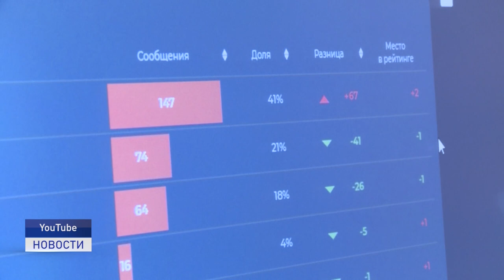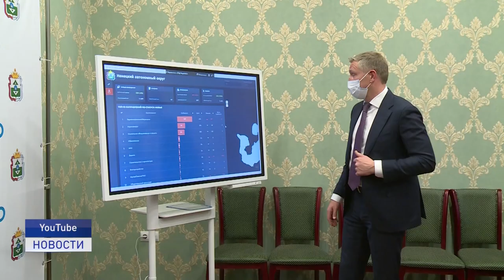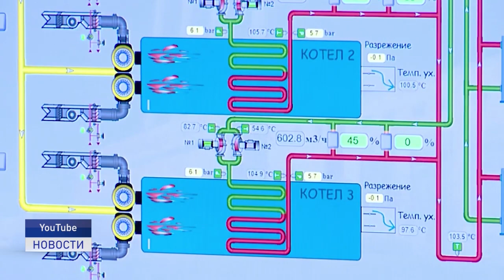ЦЕНТР УПРАВЛЕНИЯ РЕГИОНОМ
В соответствии с поручением Президента Российской Федерации во всех регионах страны до 1 декабря текущего года должны заработать Центры управления регионами. Такой Центр создан и в Ненецком автономном округе и уже работает в тестовом режиме.